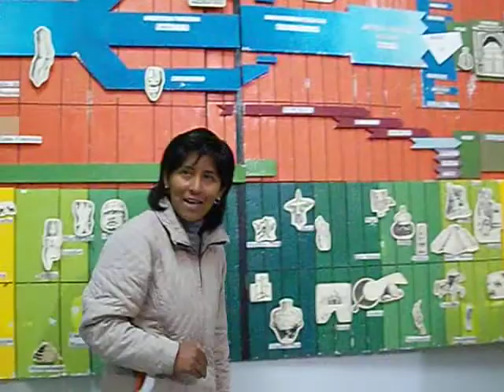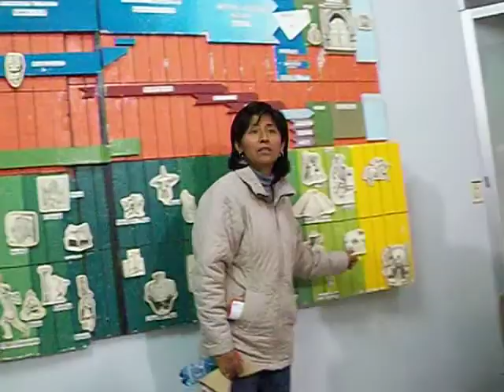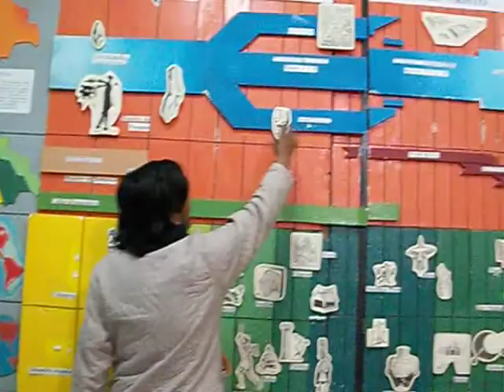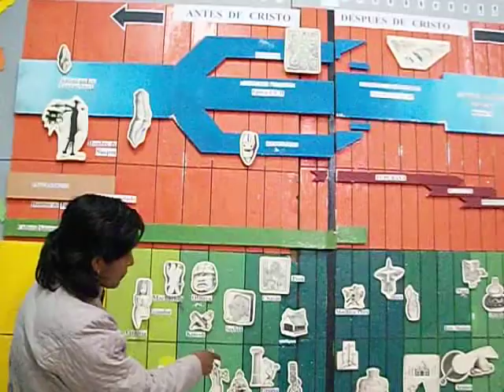Tiwanaco V guia Teresa.AVI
Este video clip, corresponde a los que he ido registrando en mi recorrido desde Usaquén al norte de Bogota hasta Ushuaia en la Patagonia que voy registrando